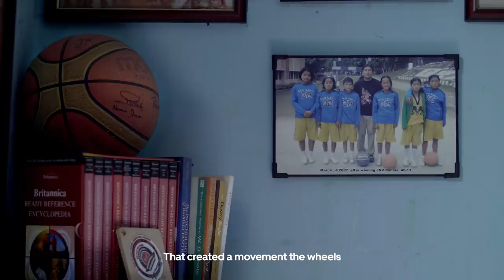Glory Road | Ft. Symphonic Movement | Rākhis and Nuka | Uber X NBA Hoop Nation | Music Video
Tune into this inspiring hip-hop number titled ‘Glory Road’ by Shillong’s own Symphonic Movement featured in the second episode of NBAHoopNation — ‘Gangyap Rising.’ The original rap score lyrically tracks the journey of the ‘Girls of Gangyap’ and their untold story to becoming 11-time National winners in the sport of basketball. Watch a glimpse of their unwavering MoveForward attitude in this music video..

Check out other videos from 'Uber X NBA Hoop Nation' series

Credits :

Created by: Ruchir Joshi
Produced by: Sameer Pitalwalla & Ruchir Joshi (CM studios)
Executive Producer For CM Studios: Hemambika KT
Executive Producer for The Vibe: Asad Abid

Directed By: Shreeda Patel

DOP's:  Kedar Sonigra and Vasuki SN
Editors: Dinesh Kumar (The Outbox Project)
Asst. Editor: Alok Revi
Asst. Director: Leron D'Souza
Sync Sound Recordist: Siddhant Seth
Colorist: Subhadip Sen
Graphics and Packaging: Nikunj Patel, Karthik Nambiar, and Pratik Thakur
Post Producers:  Tintu K. Philip and Pratik Thakur

Music Producers: RĀKHIS and NUKA
Music Co-Producer: Charan Singh Pathania
Music Written & Performed by Symphonic Movement
Sound Design: Asxem Dlean
Mix and Master: Shikhar Yuvraj Manchanda @ The Beast India Company